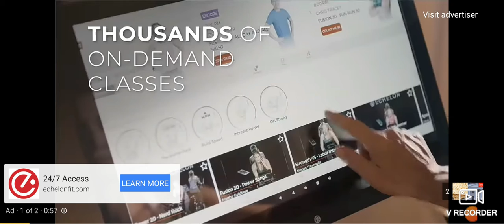AMALEKITE SAYS ISRAEL DID'NT WAIT ON GOD TO PART THE RED SEA DURING THE EXODUS